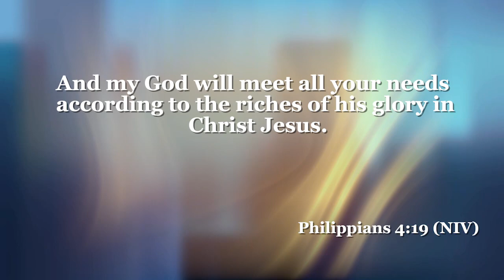Stepping Stones with Bill Markham- Is God Big Enough?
Join Bill Markham for this powerful devotional address the question: "Is God big enough for you?"